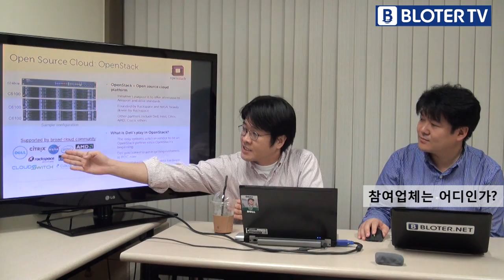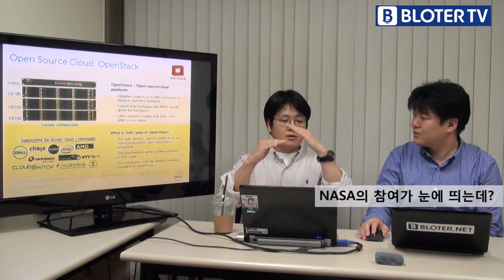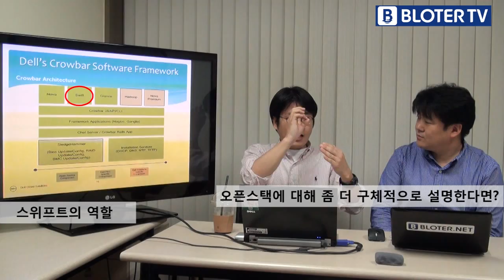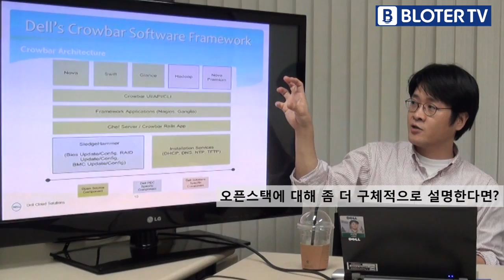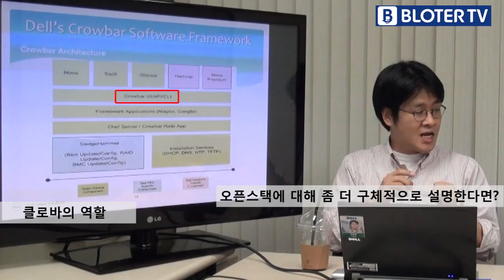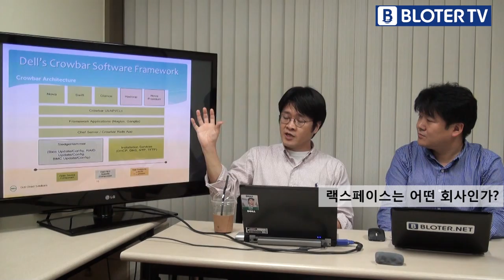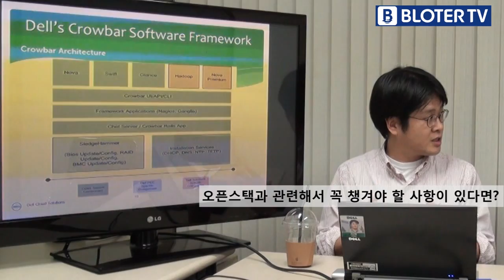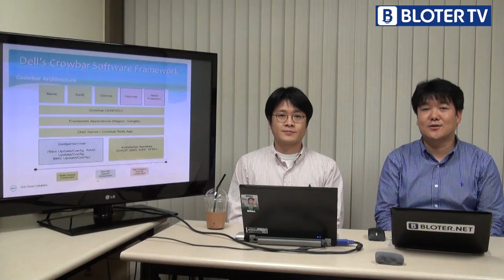[블로터TV] 테크포럼 '오픈스택이 뭐예요?'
클라우드 서비스 사업자들을 겨냥한 오픈소스 클라우드 플랫폼인 '오픈스택'이 주목을 받고 있다. 오픈스택은 미국 항공우주국(NASA)와 랙스페이스이 주도로 활동하고 있으며 전 세계 90개 이상의 기업이 참여하면서 협력의 규모가 점차 커지고 있다. 오픈스택이 무엇인지 한국델 최주열 부장을 초대해 이야기를 나눴다.